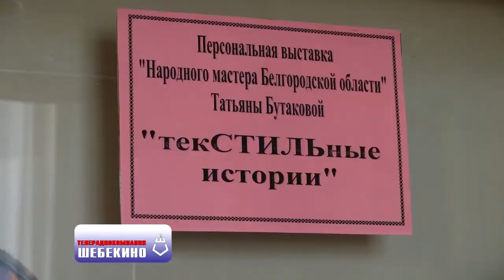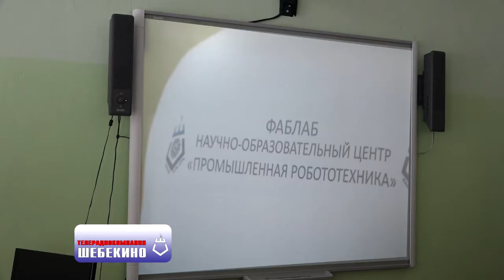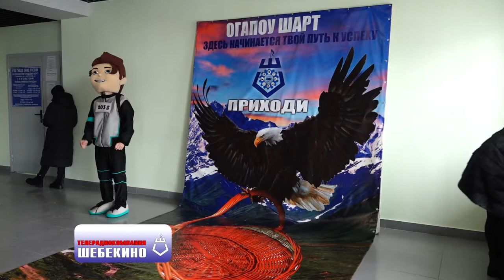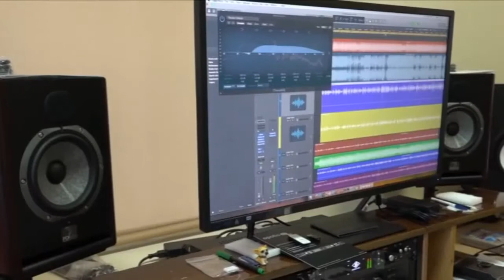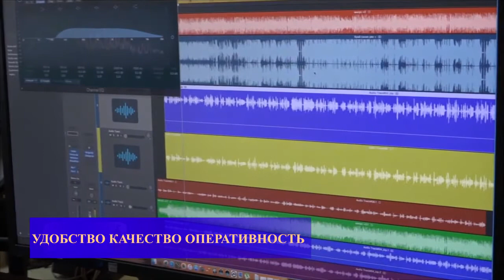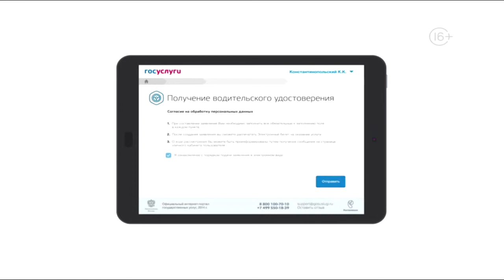ТРК "Шебекино" Выпуск 381 16.03.2021г.